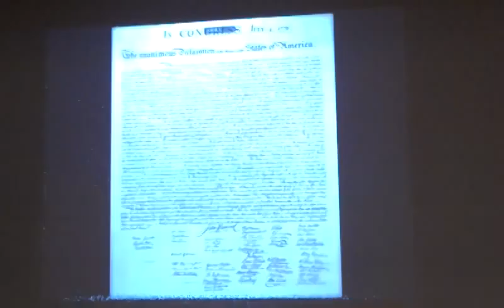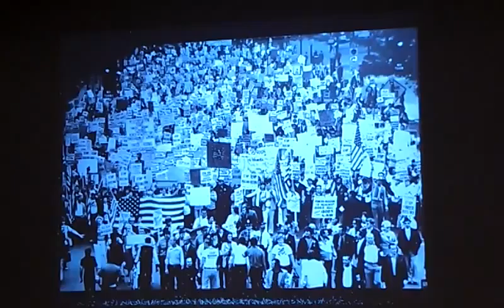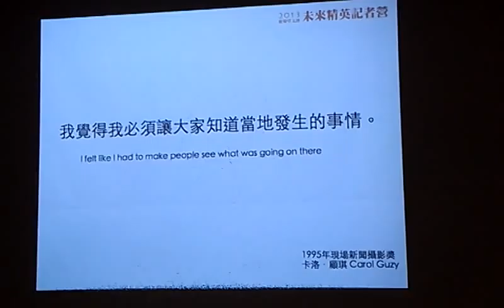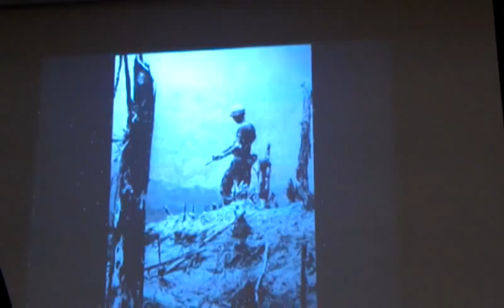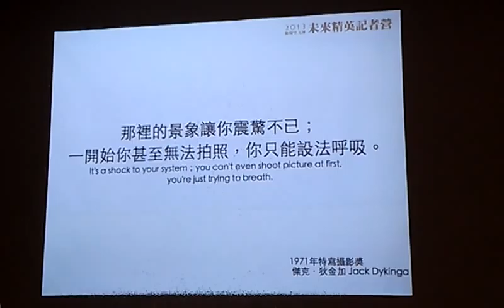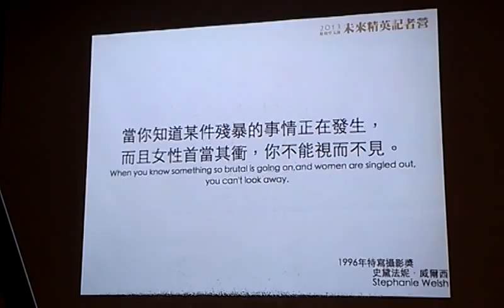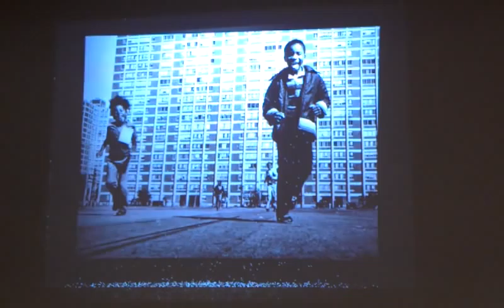瞬間的永恆─普立茲新聞攝影獎70年大展導讀 郭金福老師 3 VIDEO1867